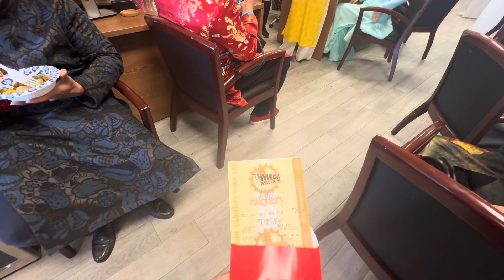Pháo nổ không ngừng mừng Tết Giáp Thìn 24 trước văn phòng State Farm của Nhina Nguyen.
Ngày đầu năm đốt pháo Tết và tổ chức tiệc khai xuân. Khách mời tham dự khá đông ai nấy đều vui chơi ngày đầu năm.vukenchannel.